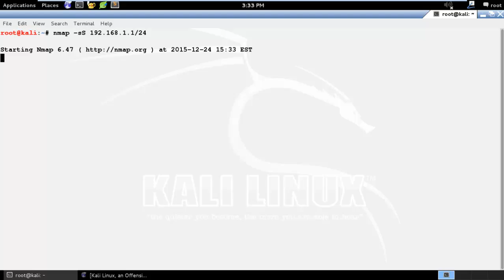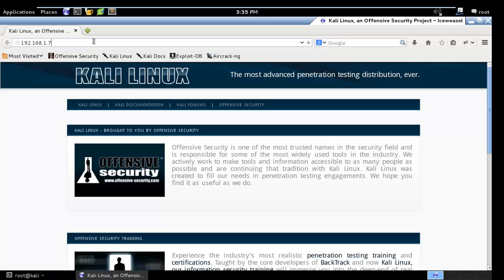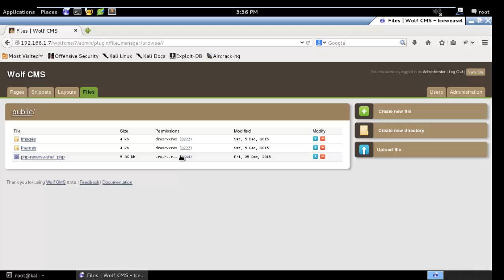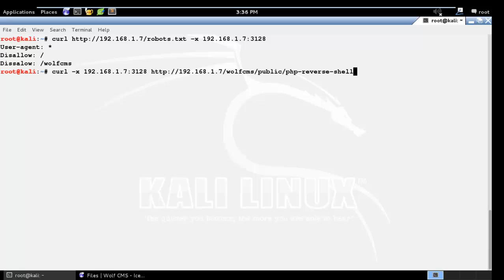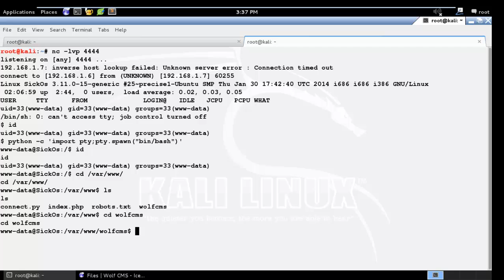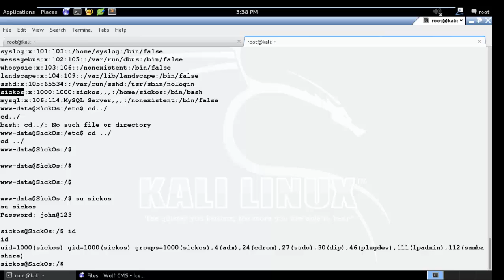SickOs:1.1 (penetration testing environment)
This CTF gives a clear analogy how hacking strategies can be performed on a network to compromise it in a safe environment. This vm is very similar to labs I faced in OSCP. The objective being to compromise the network/machine and gain Administrative/root privileges on them.
Author: D4rk